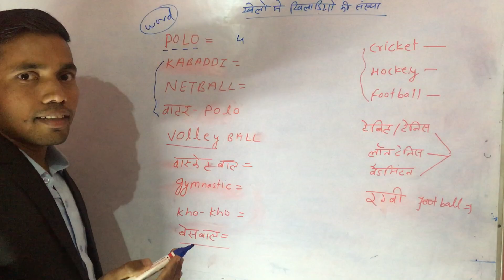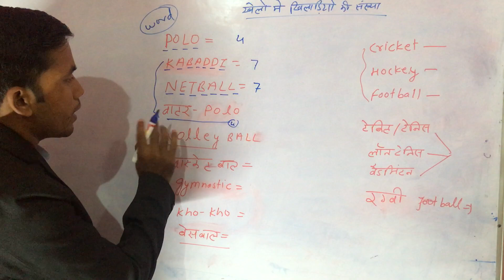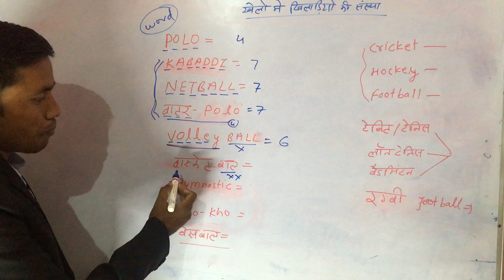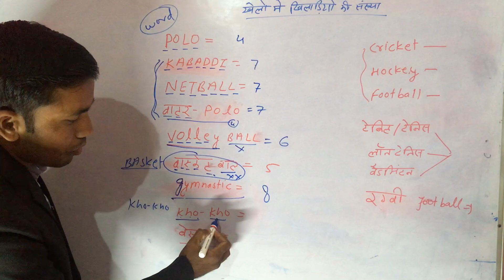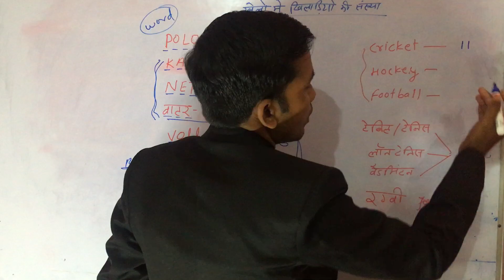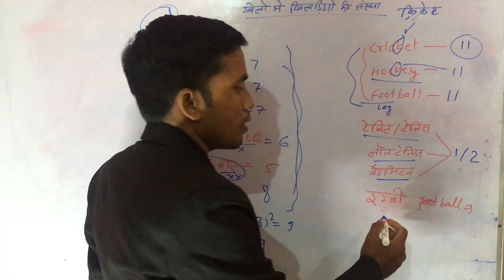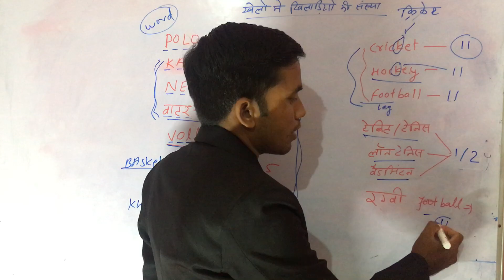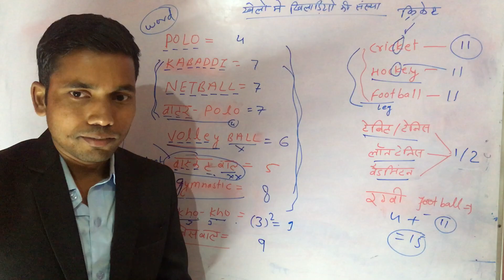धमाकेदार ट्रिक-सभी खेलों में खिलाड़ियों की संख्या,अक्षरों को गिनकर.अब कभी नहीं भूलोगे.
hi,friends
About this Video ▶धमाकेदार ट्रिक-सभी खेलों में खिलाड़ियों की संख्या,अक्षरों को गिनकर.अब कभी नहीं भूलोगे.